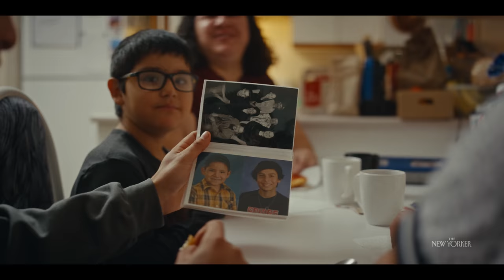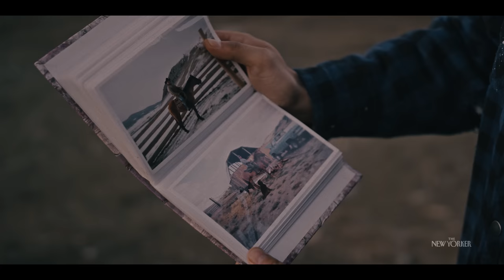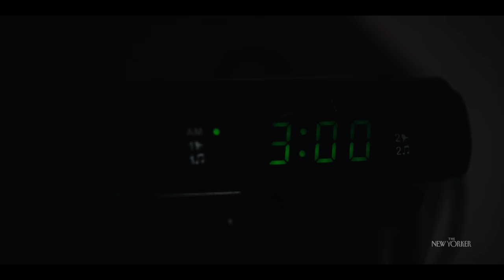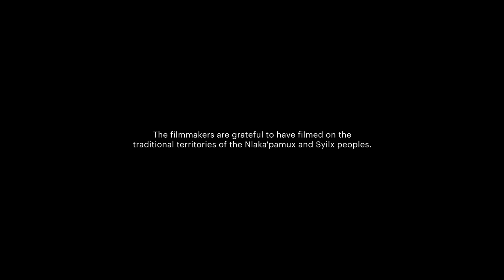An Ultramarathoner’s Hundred-Mile Run for Mental-Health Awareness | The New Yorker Documentary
The twenty-year-old Darius Sam uses running to tackle his own depression—now, to raise mental-health awareness, he attempts a hundred-mile ultramarathon, in Amar Chebib’s “The Runner.”